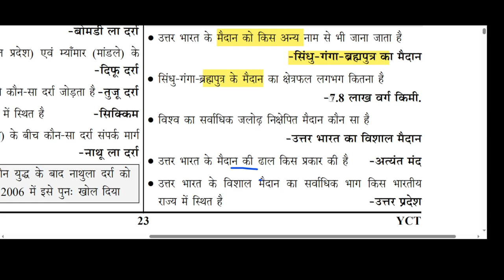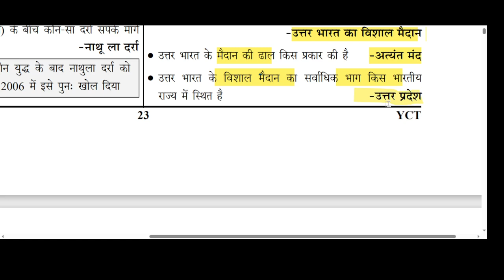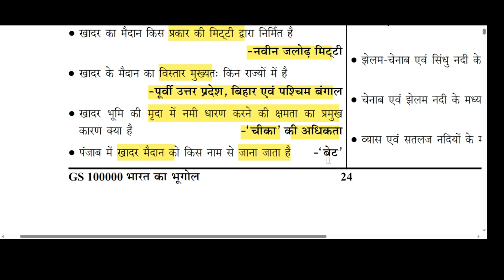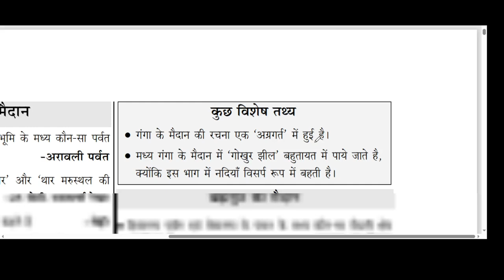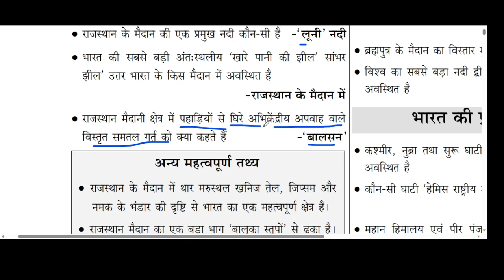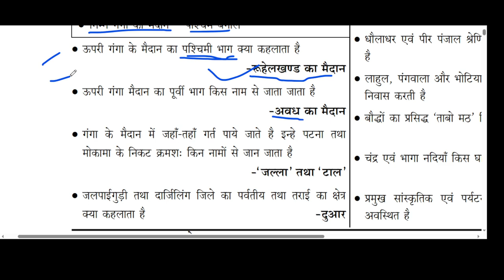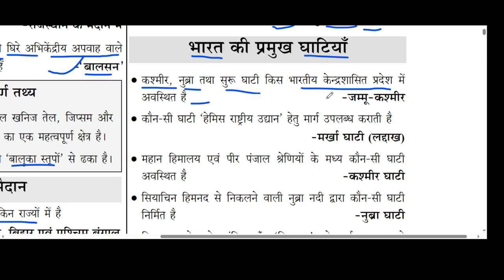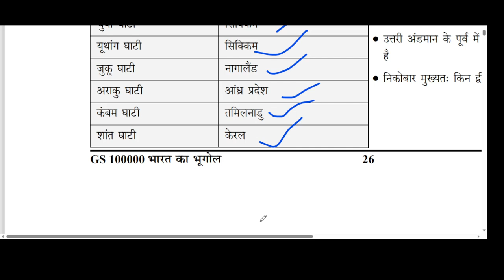उत्तर भारत के मैदान Indian Geography GK/GS#gk uppcskewalexam Uppcs bpsc70th lecture -05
"Indian Geography Important Questions for Competitive Exams: This video covers essential questions related to Indian Geography, perfect for students preparing for UPSC, SSC, and other competitive exams. Topics include rivers, mountains, Indian states, climate, and physical geography. Stay prepared with our high-yield Indian Geography MCQs and boost your knowledge with these expertly curated questions in Hindi."